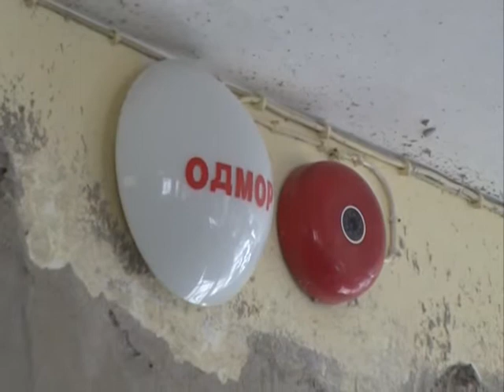DOBOJ MUTABDZIJA OBILAZI SKOLE 25 8